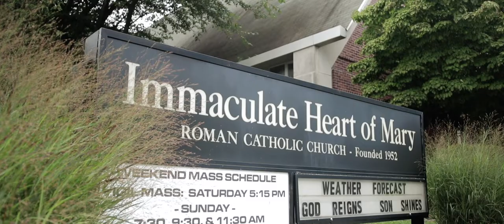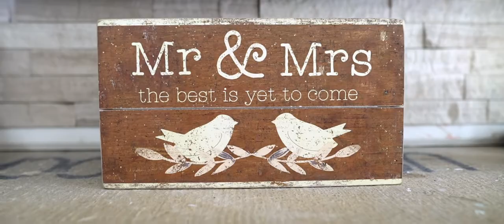Laura and and Joseph Wedding Highlight at Tendenza by Cescaphe in Philadelphia, PA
Laura and Joseph share a love that is like no other. The way they make each other laugh and smile is wonderful and genuine. When Laura and Joseph look at each other, it is obvious that they see no one else. We couldn't be more happy to have played part in their special day. Laura and Joseph, surrounded by loving friends and family, wed during a beautiful ceremony and later celebrated the night away at Tendenza by Cescaphe, in Philadelphia, PA. We wish you both years and years of wedded bliss together -- Congrats!